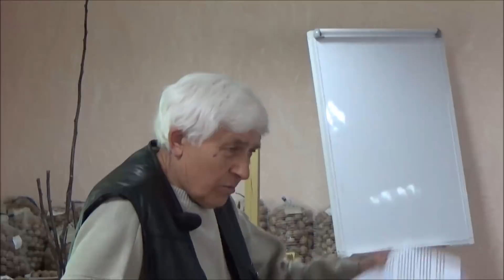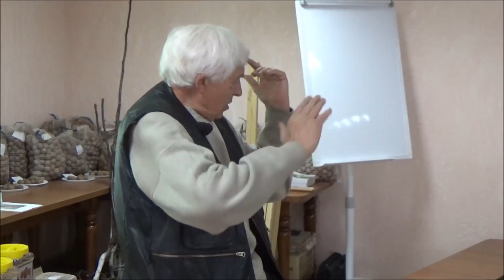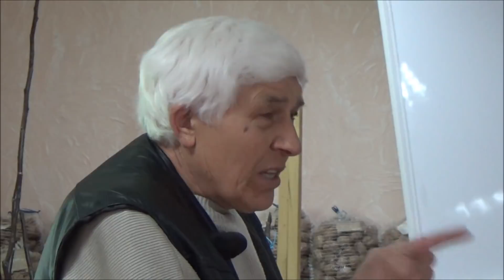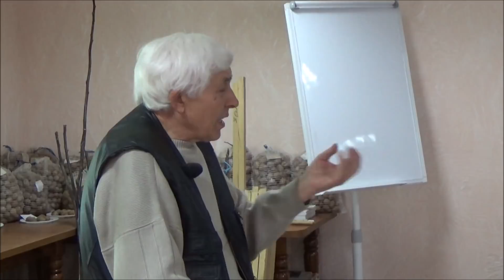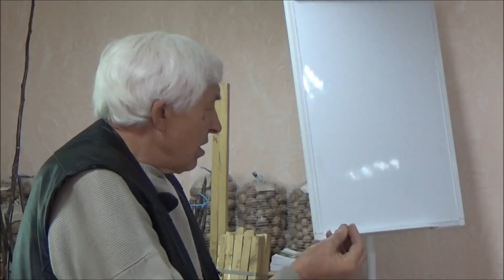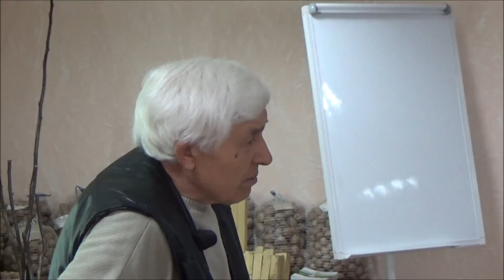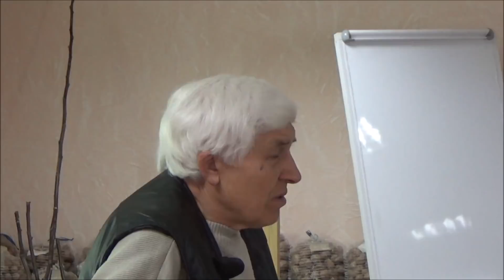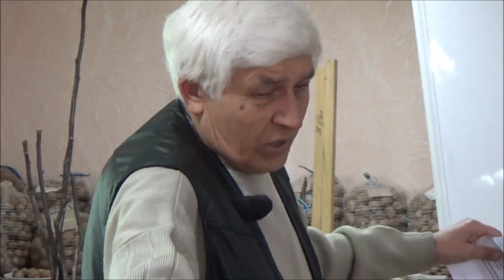Обучающий семинар для участников проекта "Агроинформ" Часть I. Февраль 2018